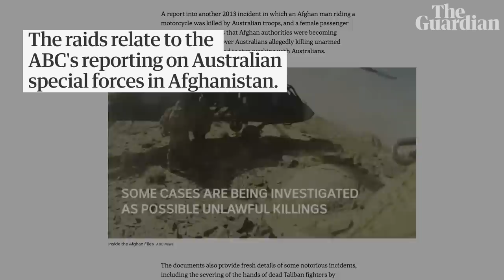ABC's Sydney headquarters raided by Australian federal police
AFP officers have raided the ABC's Ultimo headquarters over reporting from 2017 looking into the clandestine operations of Australian special forces in Afghanistan. ABC news presenter Joe O'Brien was live on air as the the AFP entered the building. 'There's a raid happening right here at the ABC ... just 100 metres or so that way,' he said to camera while pointing over his shoulder. The ABC warrant names the broadcaster’s national reporting team reporters Dan Oakes and Sam Clark, as well as ABC news boss Gaven Morris. The raid on the national broadcaster comes less than 24 hours after the AFP served News Corp journalist Annika Smethurst a warrant to search her Canberra home, phone and computer, 14 months after she published a story over a top-secret proposal to expand the nation’s domestic surveillance agency’s capabilities